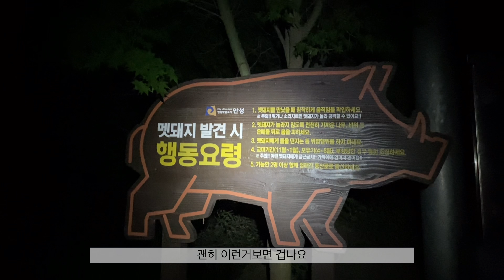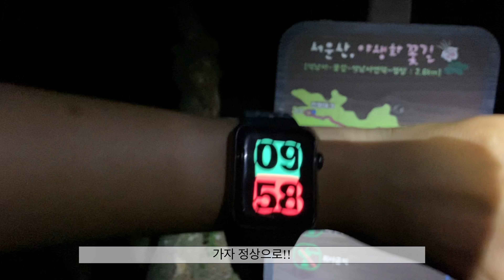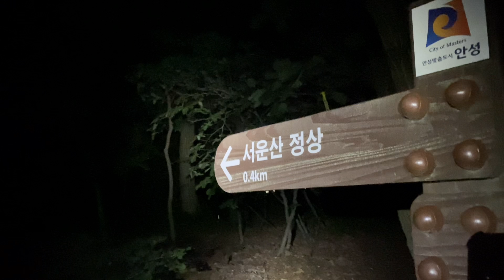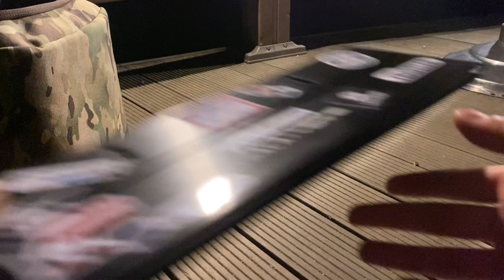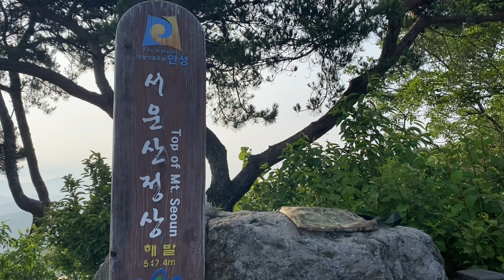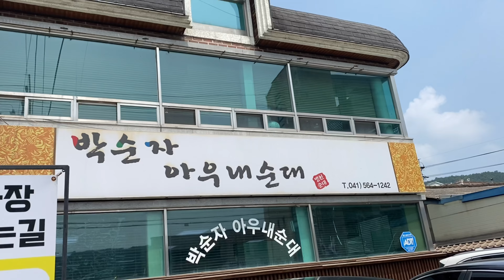한여름밤의 백패킹 #1 /야간산행 /서운산백패킹/지옥의계단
안녕하세요 로희입니다.
오늘은 서운산 백패킹 다녀왔어요
밤에 산에 올라가면서 땀을 쭉 빼고나니 스트레스도 날아갔어요
오늘도 내일도 그렇듯 똑같은 일상과 하루를 반복하겠지만
그 속에서 저만의 행복과 시간들을 찾으려고 해요.

이렇게 제 자신을 재정비하는 시간을 갖고
좋은 곳 , 좋은 풍경 , 시간들을 공유하면서 여러분들도 행복하셨으면 좋겠어요!^^

아이폰으로 야간촬영하려니 한계가 있네요 ㅠㅠ
설정에서 1080p 화질로 변경하여 주시면 조금 더 고화질로 시청하실 수 있으세요!

한없이 부족한 영상이지만 재밌게 봐주세용♥

감사합니다!